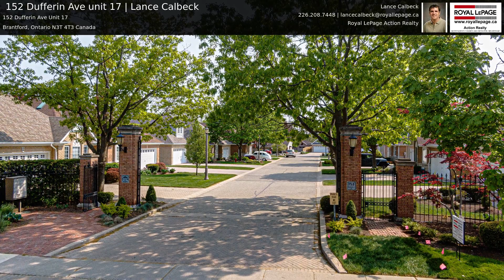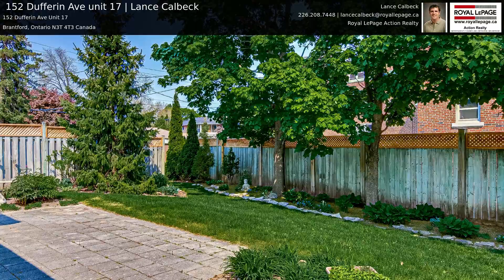152 Dufferin Ave unit 17 | Lance Calbeck